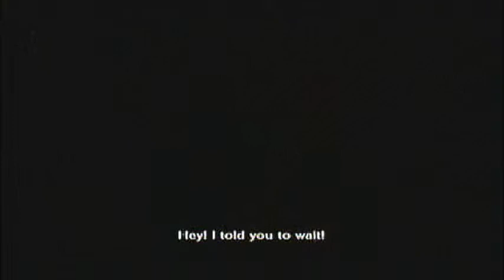The Last Story (Blind) Pt26- Seasick Yurick (and Me)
Coconut Crabs are creepy...and apparently poisonous.